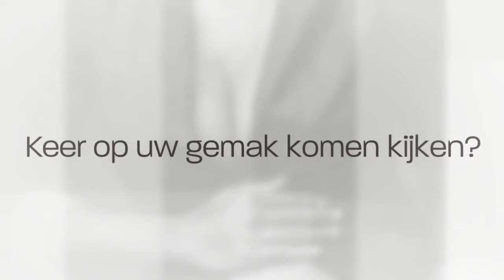Een impressie van mijn werk